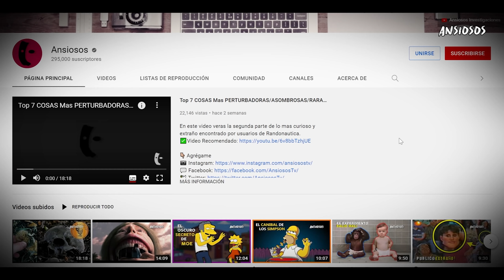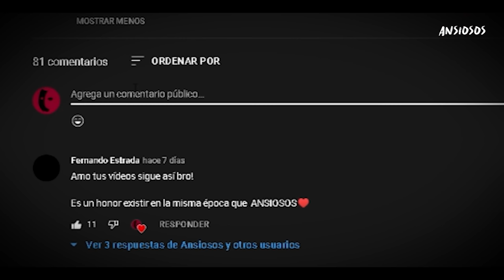EL OSCURO SECRETO QUE ESCONDE PATRICIO ESTRELLA (Bob Esponja) 🔐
En este video veras el perturbador secreto que esconde patricio estrella de la serie animada bob esponja.